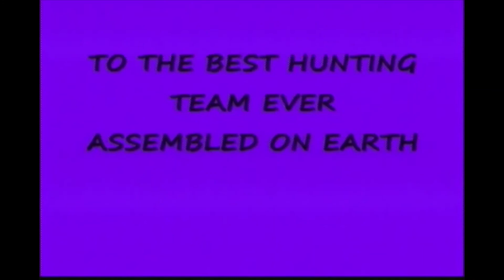ADVENTURES IN THE WILD NORTH (SHORTS)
A SHORT TRIBUTE TO OUR HUNT TEAM